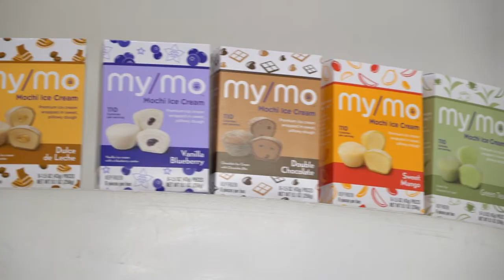Street Murals: Paint Our Balls Edition | LStarMurals x My/Mochi Ice Cream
Local Los Angeles artist/muralist, Lauren McElroy from LStarMurals, teams up with My/Mochi Ice Cream to bring some color to My/Mochi Ice Cream's headquarters.

My/Mochi is a miraculous match of magnificent mochi dough with marvelously mouthwatering ice cream. But if you had to describe it with just one word, it’d be “Mmmmm.” These mind-blowing mouthfuls come from master mochi makers who methodically mix and meld the mushy mochi with milky, melty ice cream. The result? A majestic marriage of mesmerizing flavors that’ll make you say, “Mmmmore!”